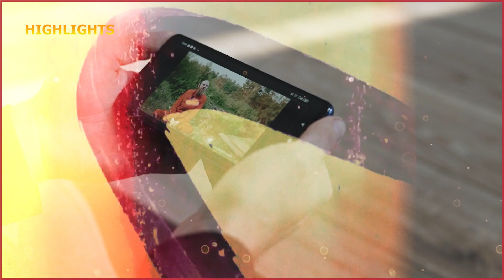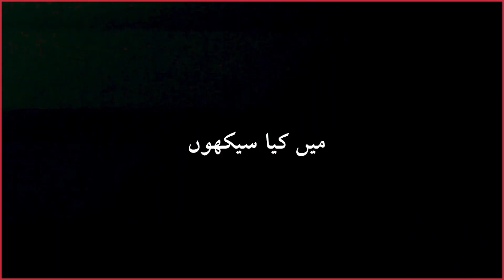How to choose the right freelancing skill || Apni selection khud kare || Jeem Academy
how to select a skill and focus on your goals?
how to choose your skill for freelancing?

Unique and excellent platform for technology and Islamic courses۔